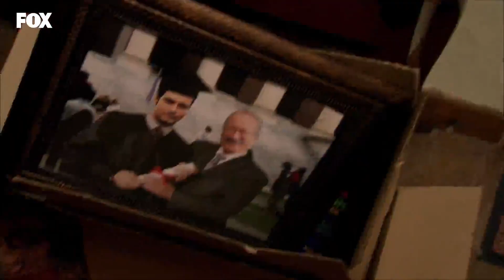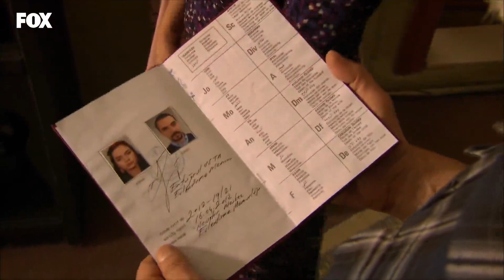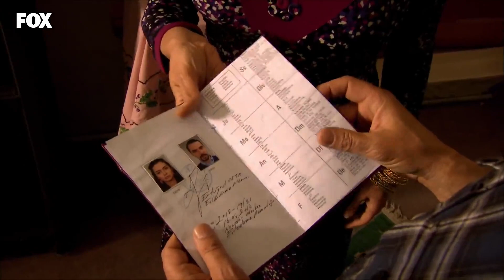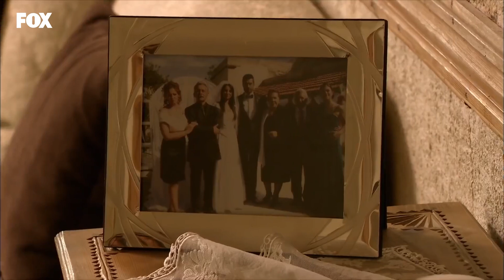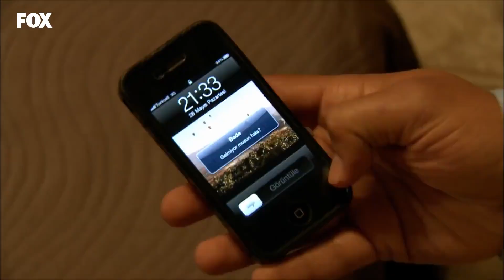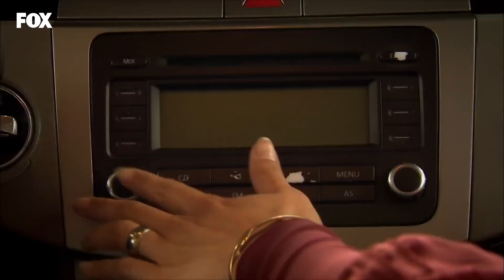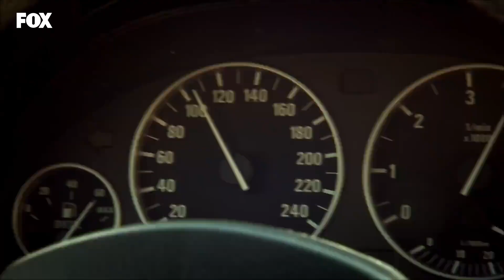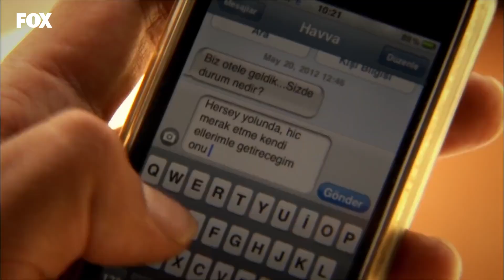Yer Gök Aşk 82. Bölüm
YAPIM: AVŞAR FİLM
YAPIMCI: ŞÜKRÜ AVŞAR
YÖNETMEN: HAKAN ARSLAN
SENARYO: SEMA ERGENEKON, EYLEM CANPOLAT, BERFU SONER
TÜR: DRAM